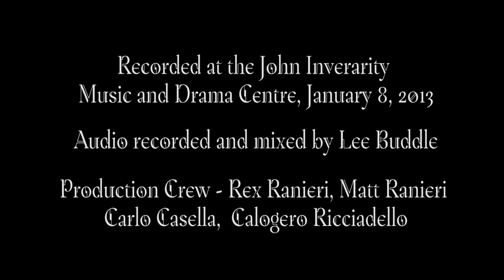I Love Thee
Words by Thomas Hood

St Georges Cathedral Consort, conducted by Joseph Nolan.

I love thee - I love thee!
'Tis all that I can say;
It is my vision in the night,
My dreaming in the day;
The very echo of my heart,
The blessing when I pray:
Is all that I can say.

Is ever on my tongue;
In all my proudest poesy
That chorus still is sung;
It is the verdict of my eyes,
Amidst the gay and young:
A thousand maids among.

Thy bright and hazel glance,
The mellow lute upon those lips,
Whose tender tones entrance;
But most, dear heart of hearts, thy proofs
That still these words enhance.
Whatever be thy chance.